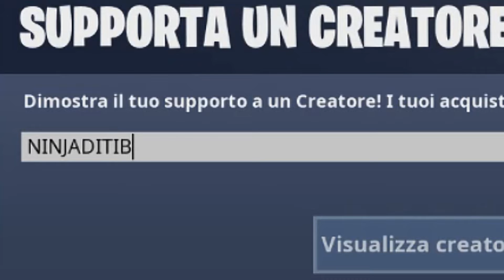COME SBLOCCARE LA 4FASE DEL PRIGIONIERO!!! - RESUX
Buon Divertimento!

Steam: SN4K3

CODE CREATORE: RESUX

PSN: iRade7

Skype: fr.loquendo97

Buon Divertimento!